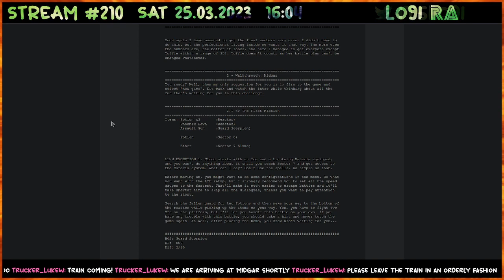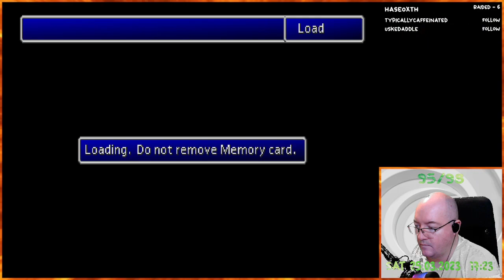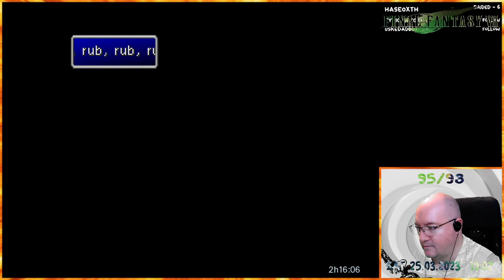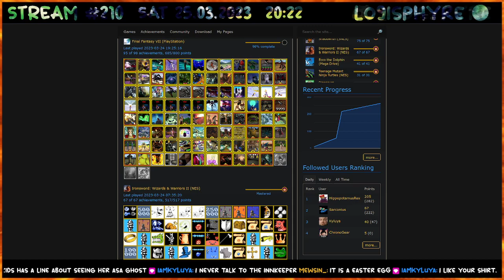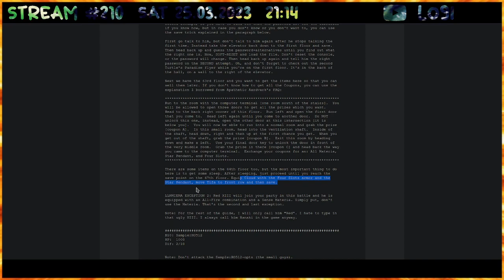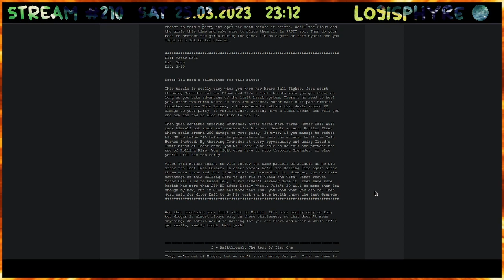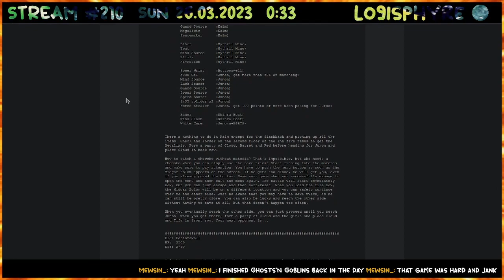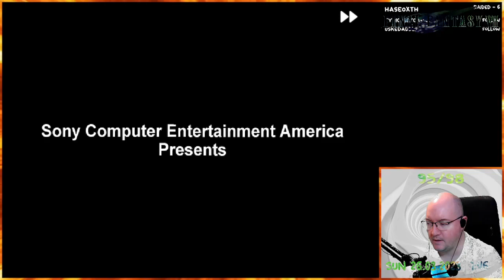Final Fantasy VII - 263 (FAILURE)